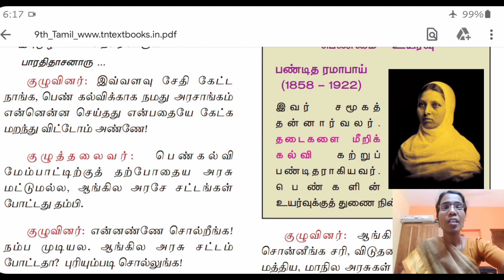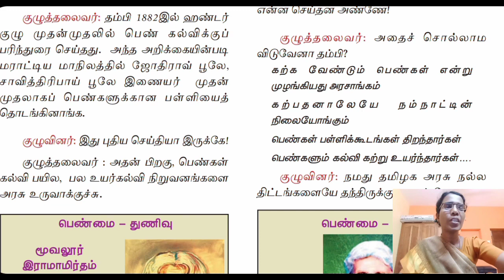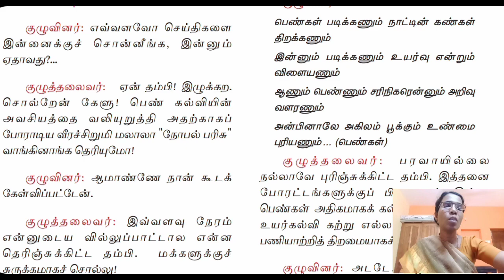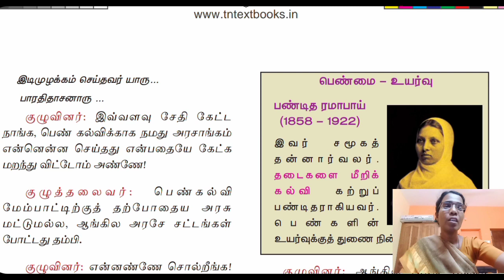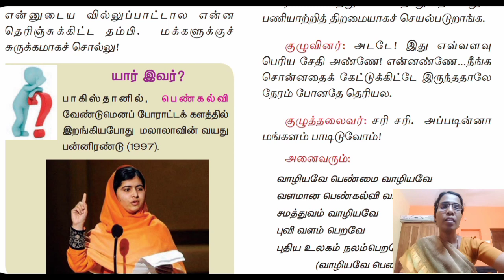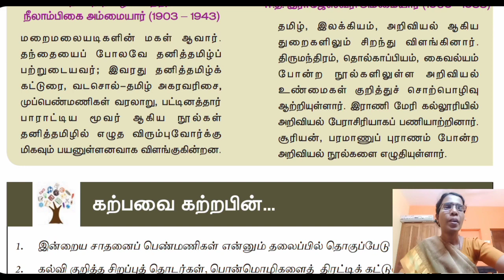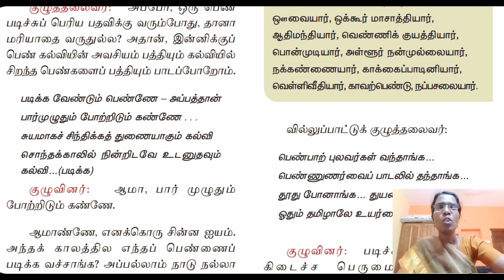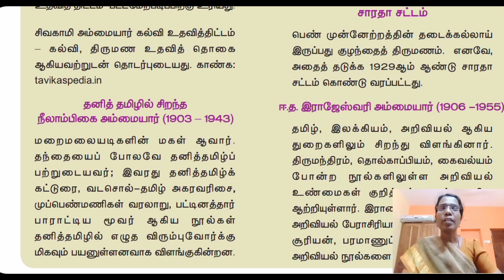Grade IX - Tamil || இயல் 5 உரைநடை கல்வியில் சிறந்த பெண்கள் ||Online Class, Bethlahem Matric School